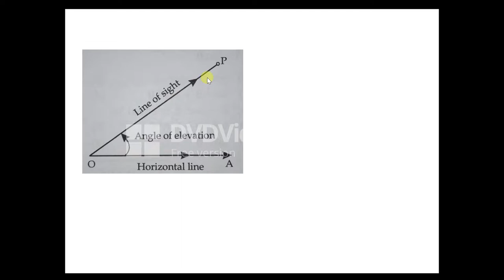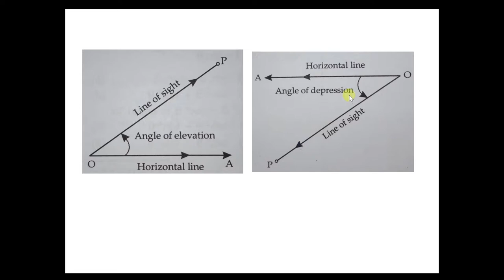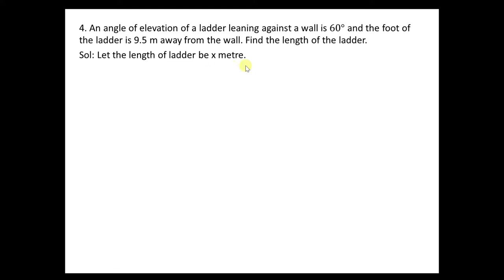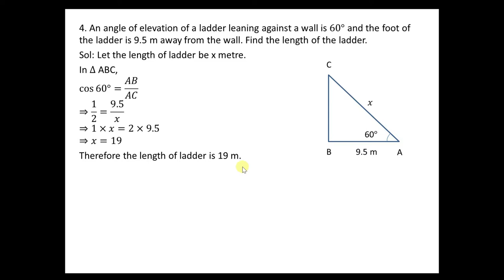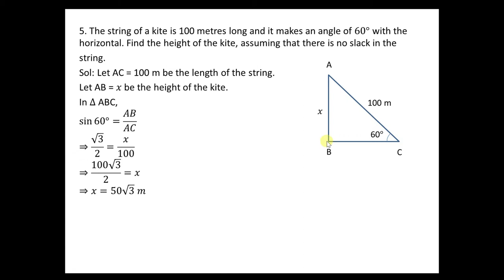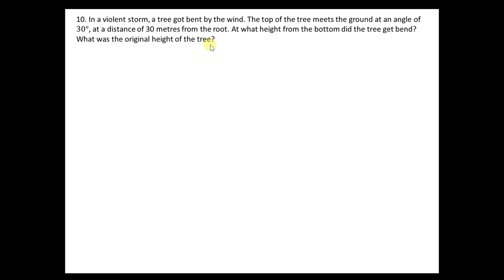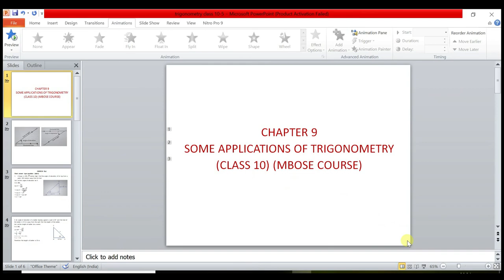Ch 9 Some Applications of Trigonometry class 10 MBOSE part 5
Heights and distance
Ex 9 (a)
Spoken language: Garo